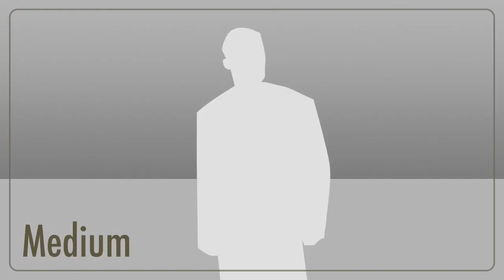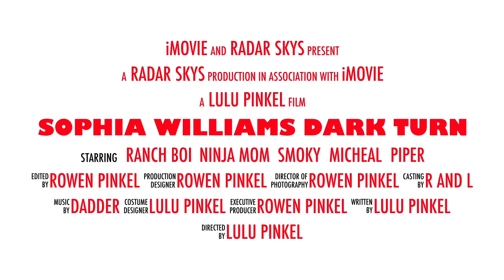Sophia williams Dark Turn (Unfinished Trailer)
Unfinished leaked footage of sophia williams dark turn. Its good to see what the movie would have been about!